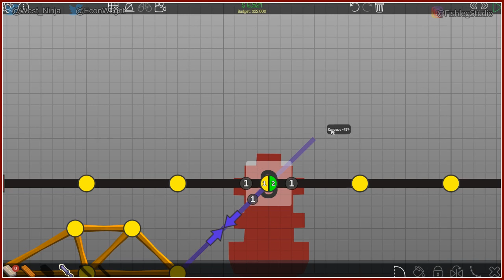Poly Bridge [3] - Play Together